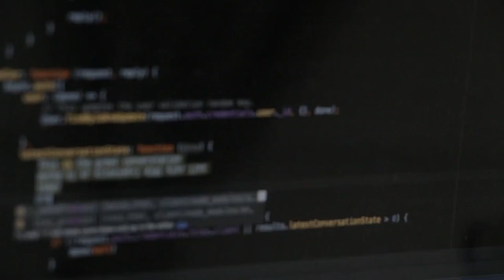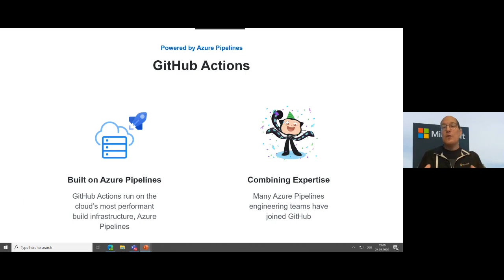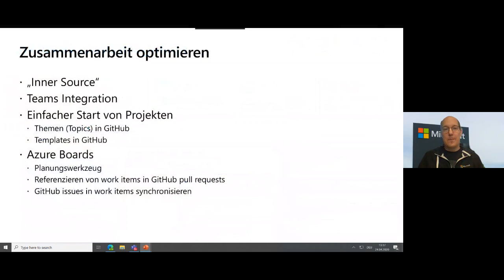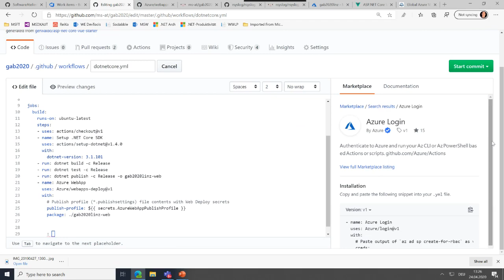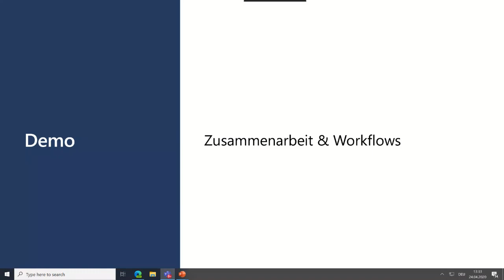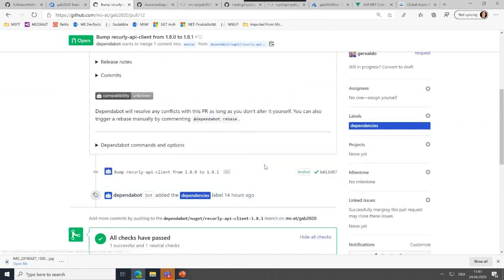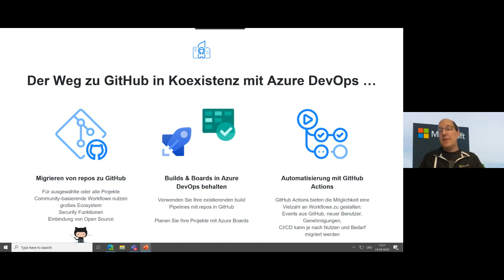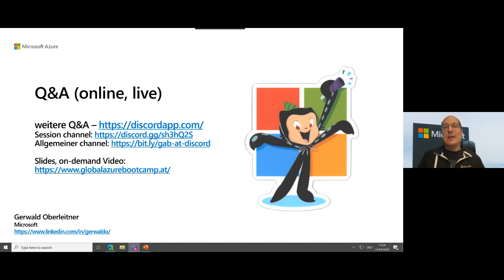GAB Austria 2020: Azure DevOps & GitHub im praxisnahen Überblick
(von Gerwald Oberleitner)

Die meisten Entwicklungsteams stehen heute unter einem hohen Druck. Mit wenig Ressourcen müssen Funktionen rasch und in hoher Qualität entwickelt werden. Damit dieser Spagat gelingt, braucht es die richtigen Tools. In dieser Session zeigt Gerwald Oberleitner, wie sich Microsoft durch Kombination von Azure DevOps, GitHub und Microsoft Teams moderne Entwicklungsprozesse vorstellt. Gerwald gibt auch Tipps, wie sich durch OSS-Komponenten und Tools aus dem Marktplatz Produktivität und Qualität noch weiter steigern lassen.